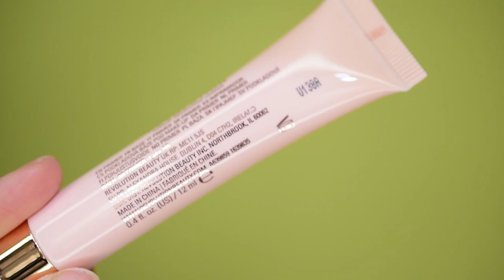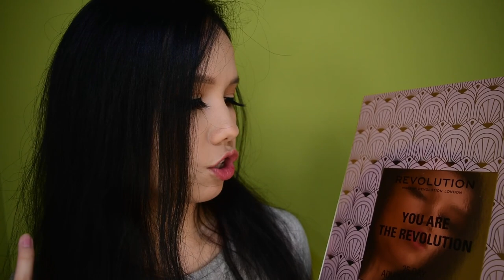MUR adventný kalendár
Ahojte, volám sa Alena a vítam Vás pri najnovšom videu kde si spolu rozbalíme adventný kalendár Makeup Revolution

and